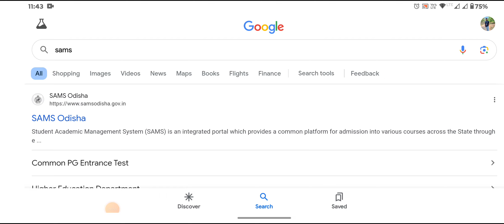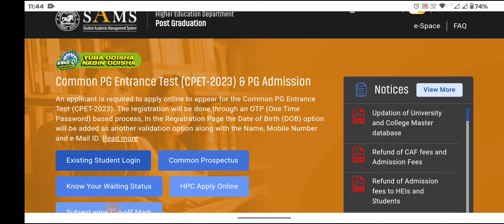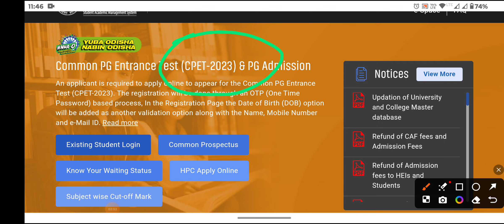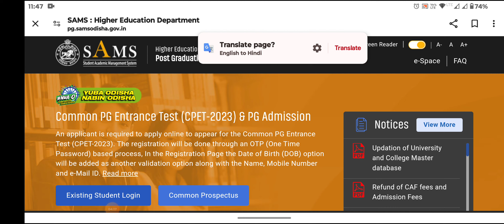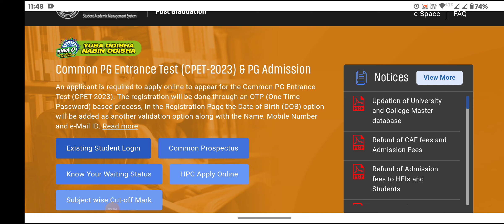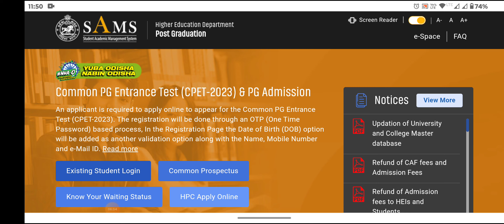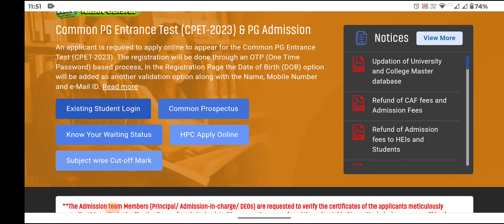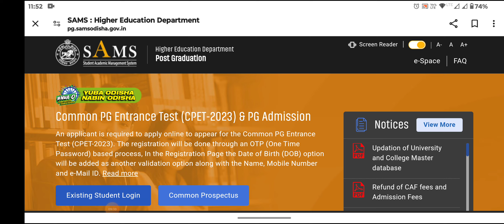Common Pg Entrance Apply Date!🤦🏻‍♂️/Common Pg entrance 2024 Big Update/Odisha Pg Entrance Apply date